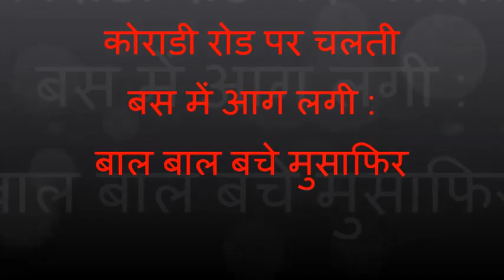कोराडी रोड पर चलती बस में आग लगी : बाल बाल बचे मुसाफिर